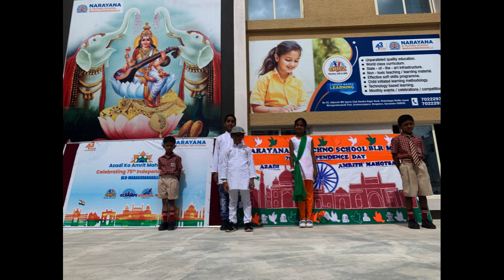Independence day 2022